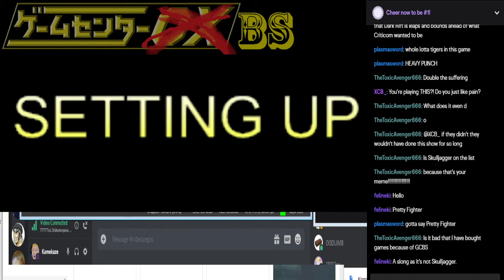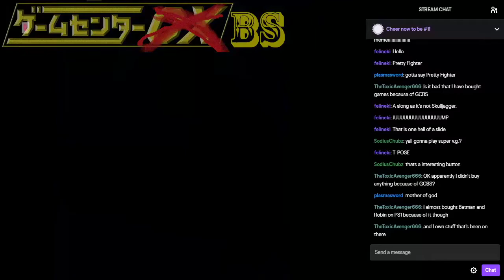BS Replay - Seifuku Densetsu Pretty Fighter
Still got nothin. This game is what people assume fighting games are if they've only read the newspaper.